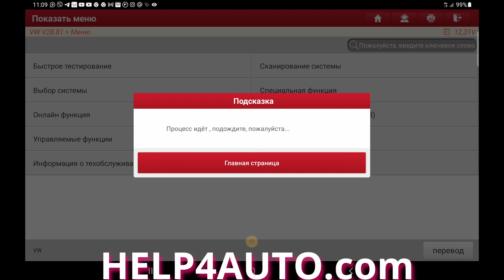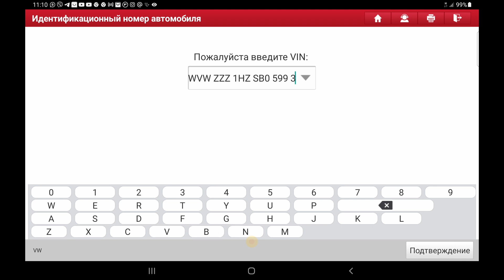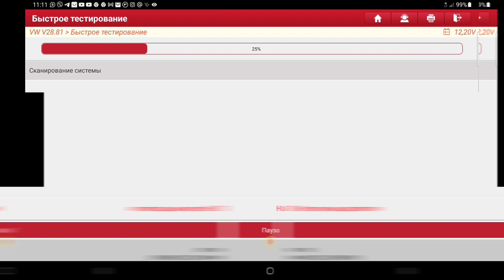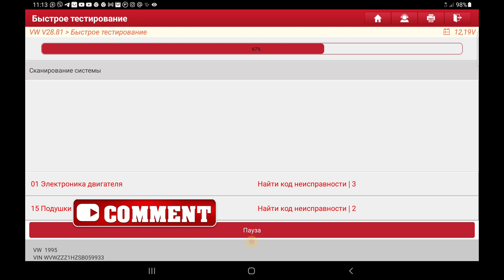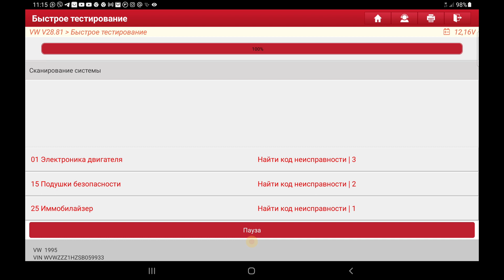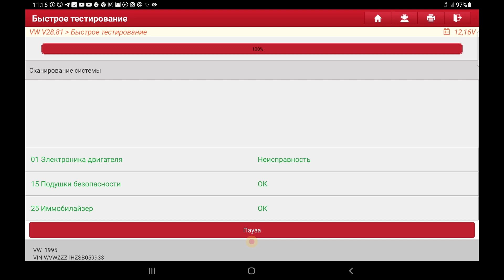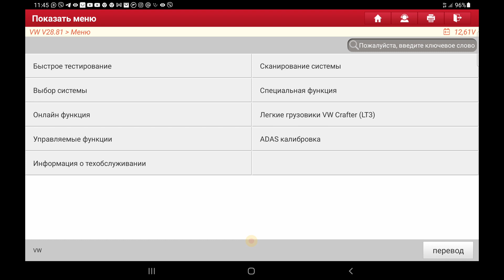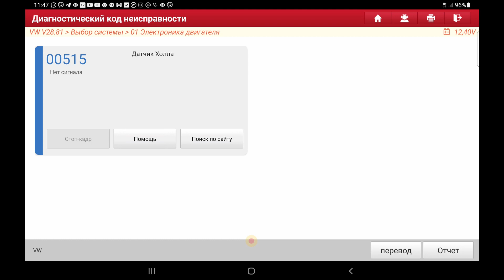VW Golf 3 заводится и глохнет. Ошибка иммобилайзера. Двигатель заблокирован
Как с нами связаться:
телефон:

Дистанционное отключение иммобилайзера:

1. Продажа прошивок без иммобилайзера
2. Дистанционное отключение иммобилайзера из Вашей прошивки
3. Дистанционное отключение иммобилайзера из Вашей микросхемы (если у Вас  нет чем прошивку считать и записать но паять Вы умеете)
4. Отключение иммобилайзера в Вашем блоке управления (если Вы не умеете ни паять, ни вычитывать прошивки, но можете снять блок управления с машины и можете его отправить к нам почтой либо через маршрутку, либо иным методом)
5. Продажа блоков управления с уже отключенными иммобилайзерами
6. Замена Вашего блока управления на наш блок управления, с уже отключенным иммобилайзером
7. Продажа эмуляторов иммобилайзера (иногда кроме эмулятора еще необходимо вносить изменения в прошивку блока управления)

Дистанционная помощь в замене блоков управления и привязке ключей:
1. Подготовка блока управления бывшего в употреблении для привязки (обнуление)
2. Дистанционная вычитка пин кода (PIN code)  иммобилайзера по VIN номеру Вашего автомобиля
3. Дистанционная вычитка пин кода (PIN code) из прошивки Вашего блока управления
4. Консультации по привязке ключей.
5. Консультации обучение по привязке центрального замка и брелоков сигнализации
6. Дистанционное обучение по вскрытию закрытого автомобиля, при утере ключей или севшей батарейке в ключе
7. Дистанционное обучение по вскрытию автомобиля, при севшем аккумуляторе автомобиля.

1. Дистанционное отключение ЕГР
2. Дистанционное отключение катализатора
3. Дистанционное отключение сажевого фильтра (FAP)
4. Дистанционное отключение AdBlue
5. Продажа эмуляторов катализатора, сажевого фильтра и adBlue
6. Продажа готовых прошивок для Вашего авто с увеличенной мощностью.
7. Разработка прошивок увеличения мощности для Вашего авто.